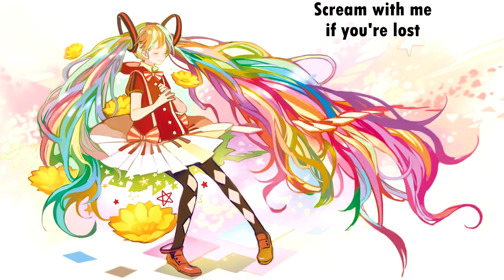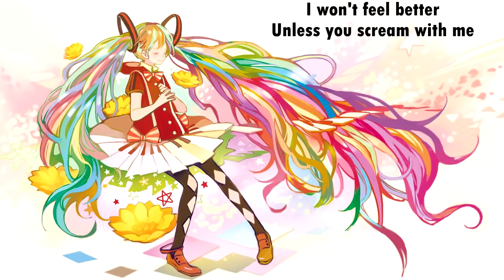Shatterproof - Cookie Cutter Life (with lyrics) (2014)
Lyrics:

Suffocating in my own skin
Never thought that I would be here
This cookie cutter life is getting old

You're the textbook answers to my
Rookie mistakes that lead my life
And I ignore you're all the same

I won't feel better again

The quicksand's getting dreadfully close to my neck
I'm gasping for air as I take my last breath

Scream with me if you're lost
At least you know that you're not lost alone
We'll all let you crawl right out of this hole
We've been stuck and there's nowhere else to go

Everything I lay my eyes upon
Gets warped in my head
Reminds me why I'm not loved
I'm not liked
I'm not wanted in your life
Well I can tell

I won't feel better
Unless you scream with me

Cause we're all let you crawl right out of this hole